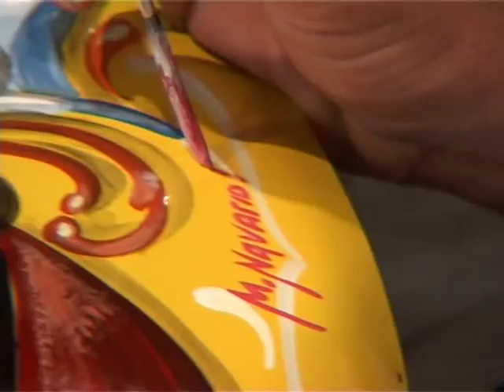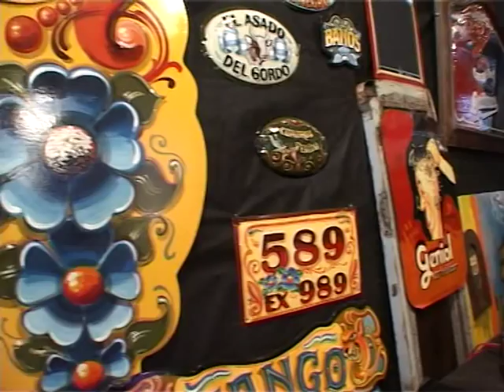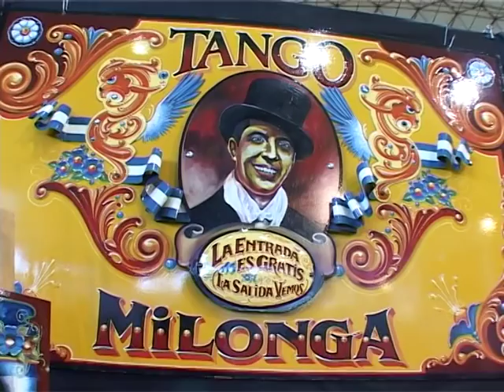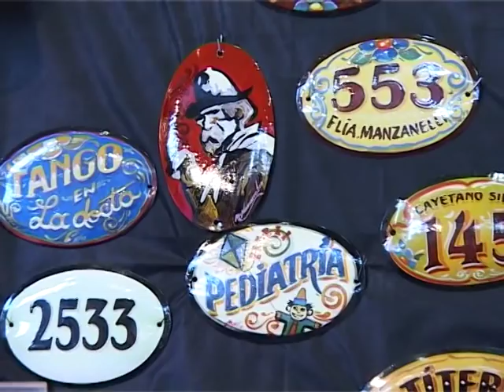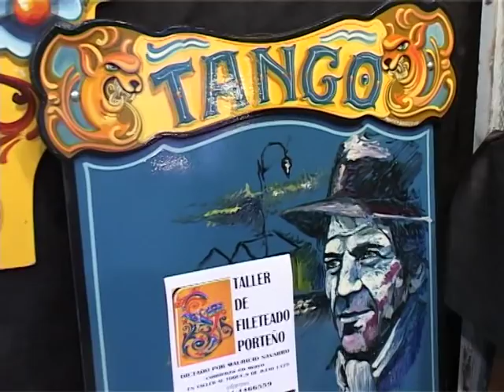FILETEADO PORTEÑO MAURICIO NAVARRO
mauricio navarro-fileteado porteño en feriar 2010-córdoba-argentina-
cuadros-objetos-decoración-escenografías-